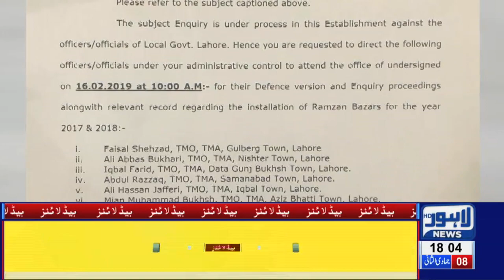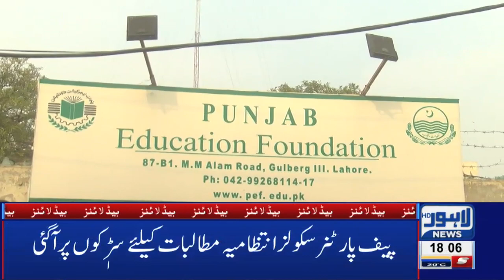06 PM Headlines Lahore News HD – 13th Feb 2019